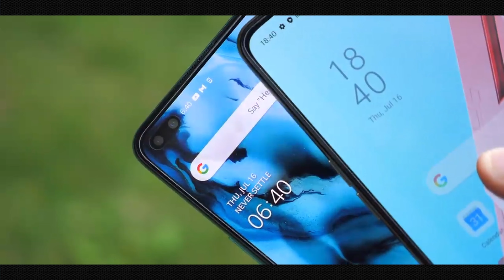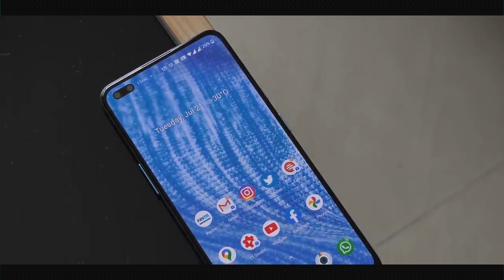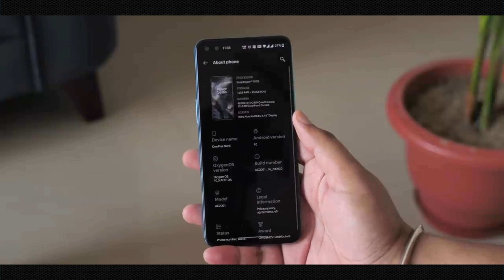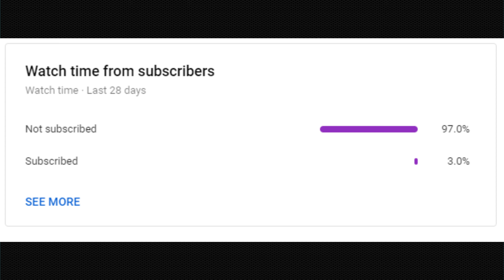OnePlus NORD | 90Hz sAMOLED, SD 765G | OnePlus Nord এর খারাপ দিক !!!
oneplus nord full review
oneplus nord vs oneplus 8
nord
india
oneplus nord impressions
nord price
nord series
oneplus z
oneplus
bd
bangladesh
bangla